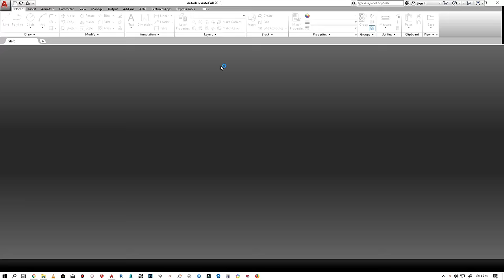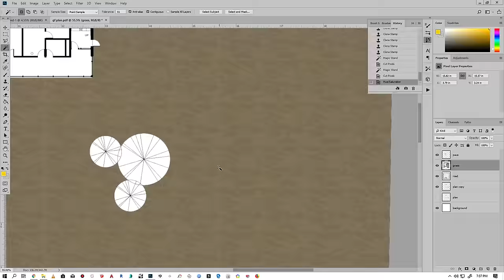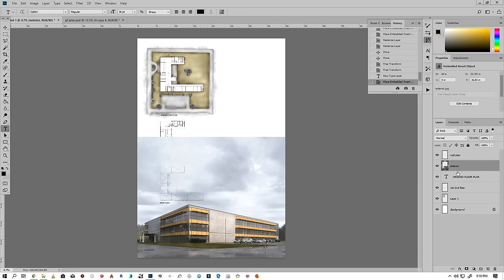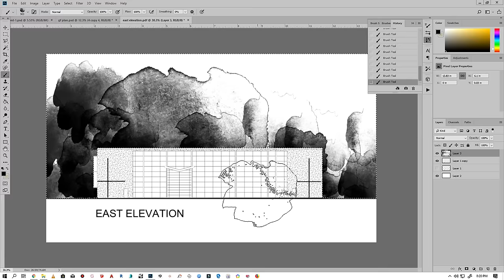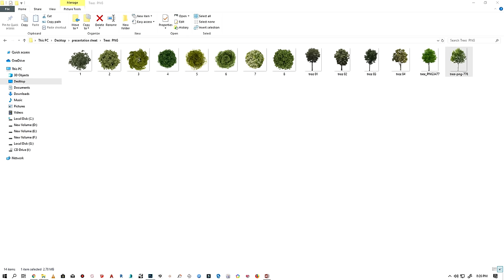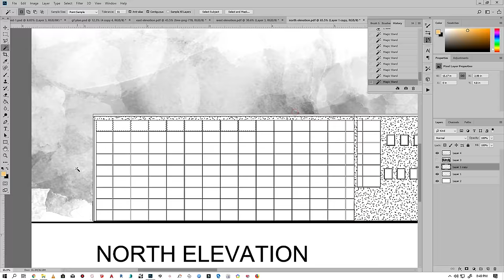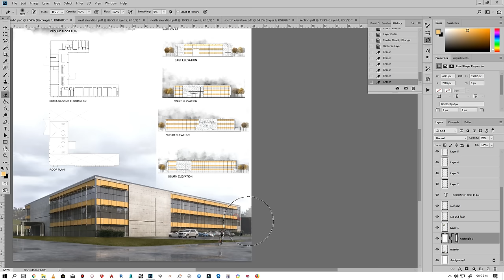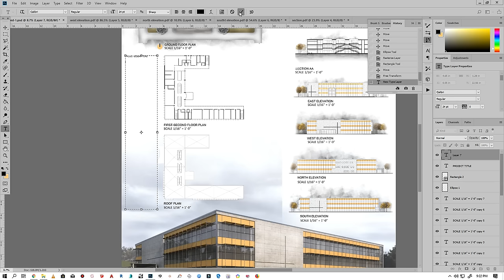Easy Basic Architectural Presentation Sheet for Beginner Students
Basic tutorial on Architectural Presentation Sheet for Beginner Students.